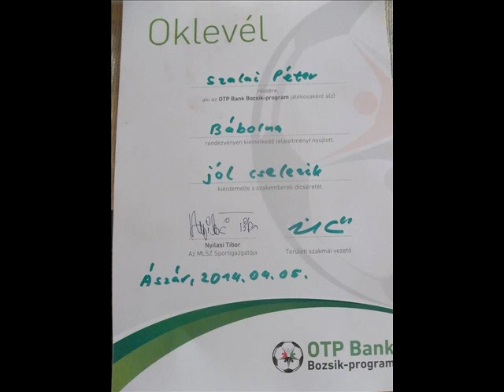Pepe focizik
Pepe focizik :) kis ügyes